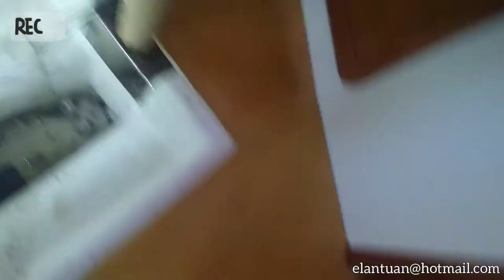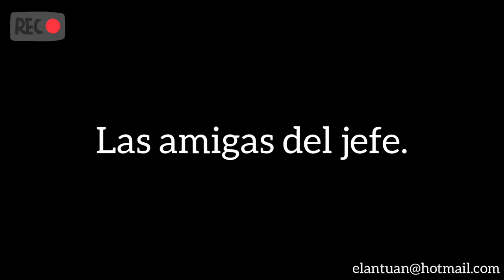Conociendo algunas cositas más del barco.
Hoy quise seguir indagando y tratando de averiguar cosas que todo patrón tiene que conocer de su barco.

Alquiler de barcos y veleros en Ibiza, Formentera, islas baleares, España

Antonio Ruiz Granados López Tarruella
Patrón profesional de embarcaciones de recreo
Yachtmaster Offshore with commercial endorsement